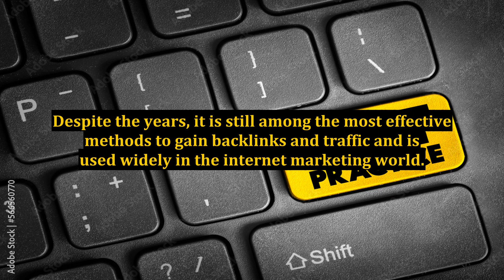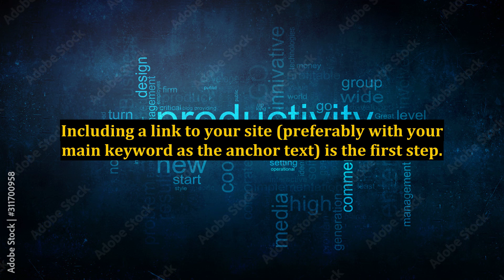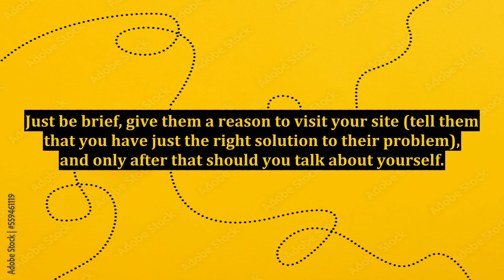Article Marketing - Are You Making Some of These Mistakes?